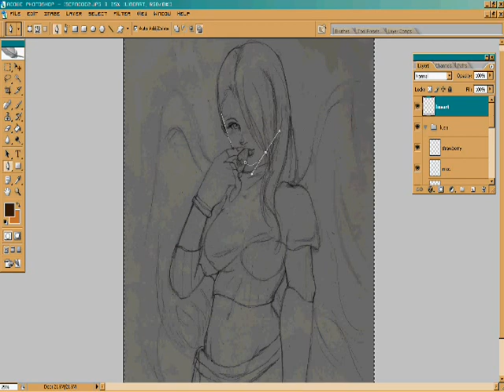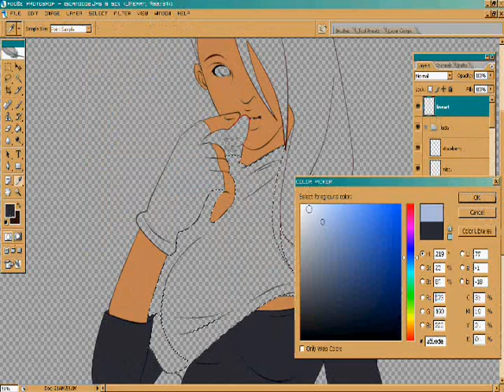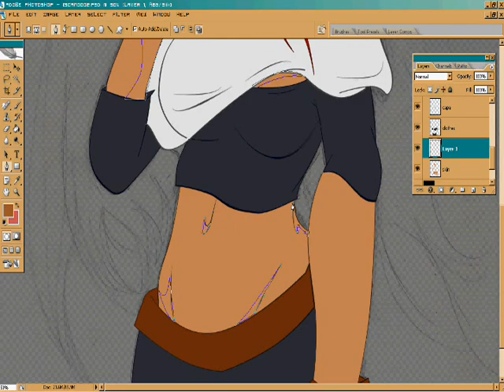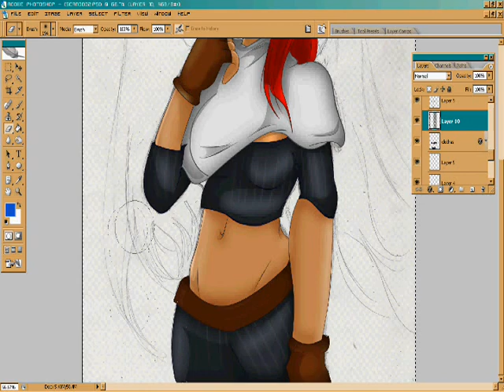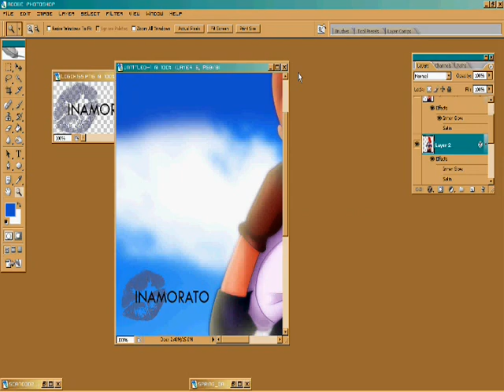Play By Play: Lucia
Subject: Lucia (Devil May Cry)
Program: Adobe Photoshop CS2
Meathod: Pencil Sketch-Inked by Mouse
BGS: Innerpartysystem: Don't Stop

This isn't a tutorial by any means,  it's just to show everyone in a short time how I ink, color and shade and lord knows I'm not really that fast lol. All together this took about 5-6 hrs with no breaks. With this barely being about 5 minutes please note that not everything is included for obvious reasons. Anyway the final version of the picture is up at my deviantart page(found on my profile)

Changes from the video to the final picture
Lucia isn't nearly as "red" looking I don't know why it bled so much in the video
Changed Lucia's nose position
No wings they got scrapped